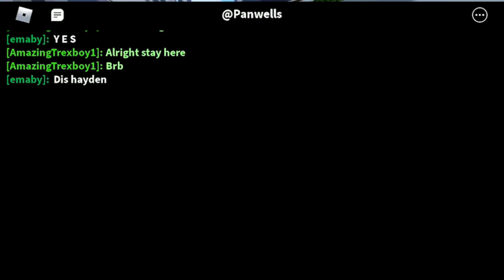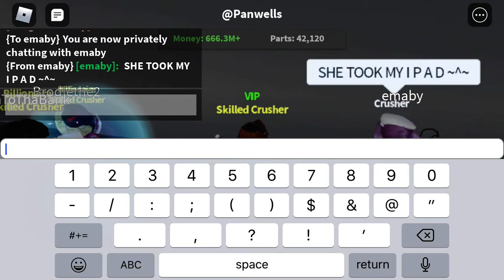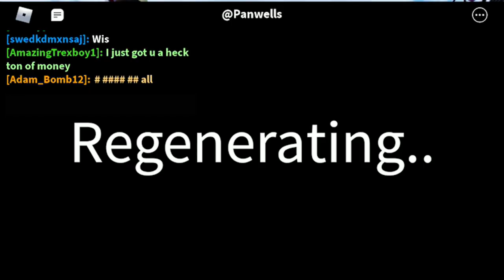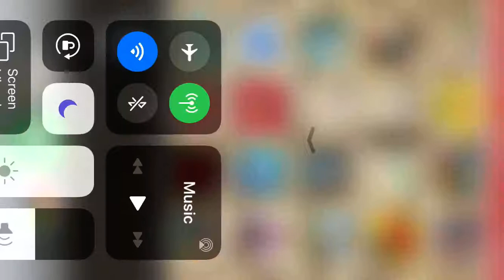Car Crushers 2 Energy Core Escape 2